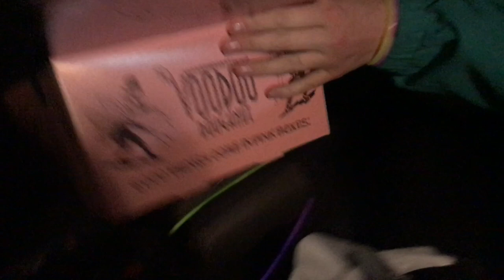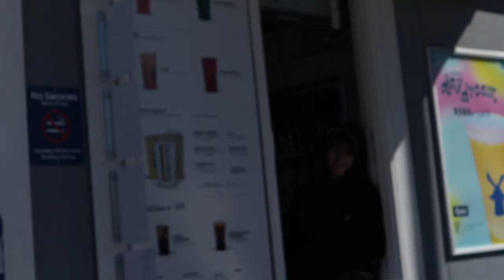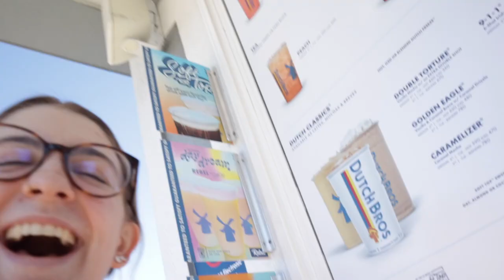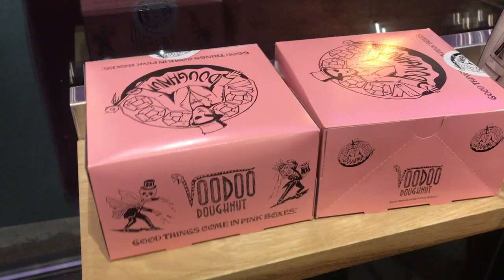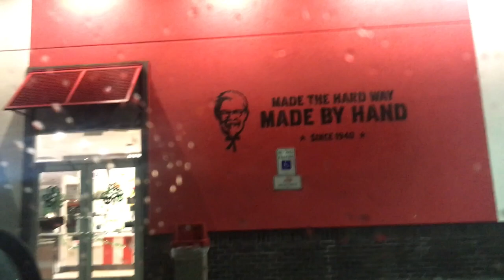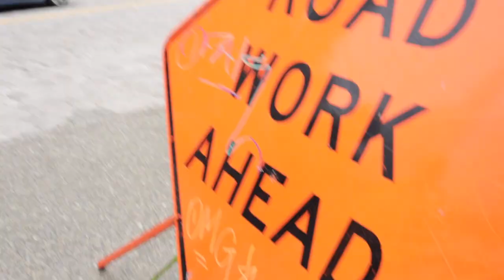PORTLAND VLOG - JUSTICE TOUR // MEETING DUTCH BROS // DISAPPEARING DONUTS?